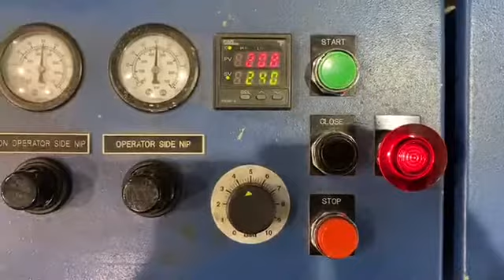2007 D&K Acculam 3210 5-21-21Single Side Laminator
demo D&K Laminating Machine running full size sheet